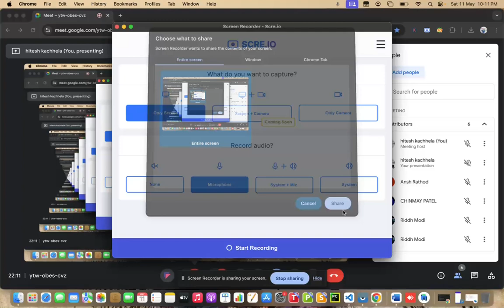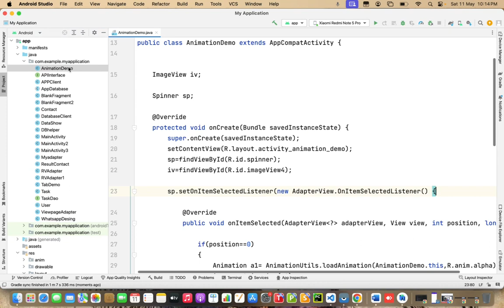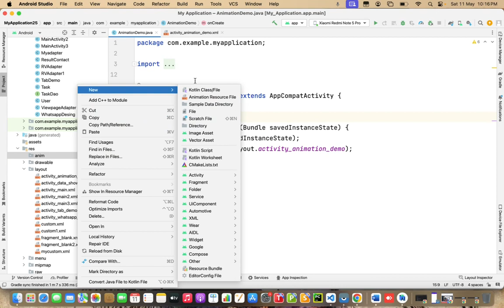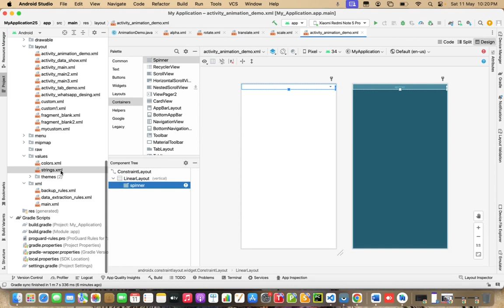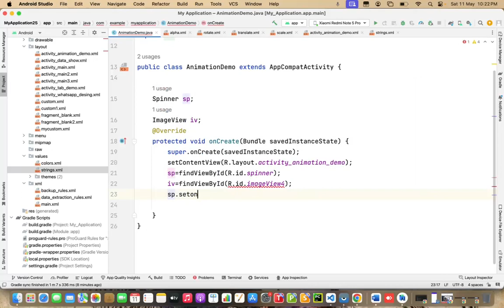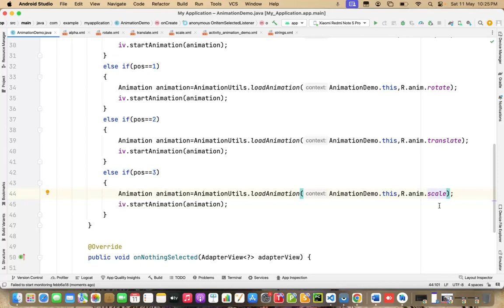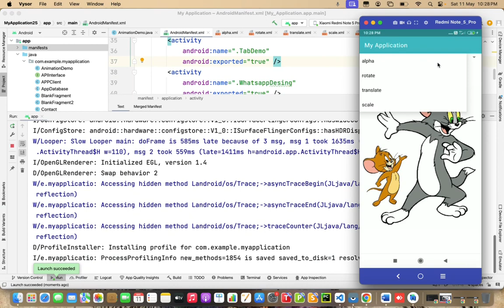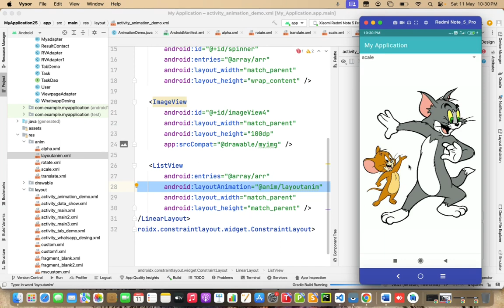Android Animation and LayoutAnimation